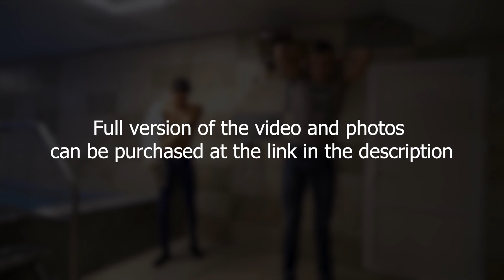Wetlooker Guys - teaser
(please, buy fully clothed wetlook video and pictures)